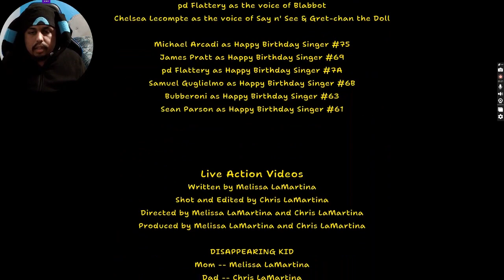finishing things off in Amanda the Adventurer [FINAL]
It took me way longer than it says. I got the two secret tapes so I can get the second The End? ending.